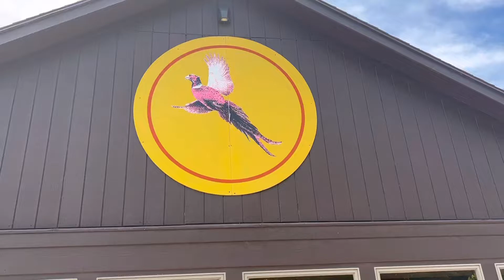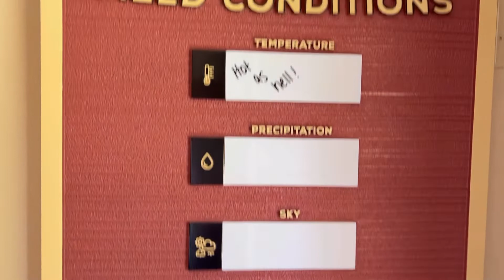Maron Halter Outing 2022